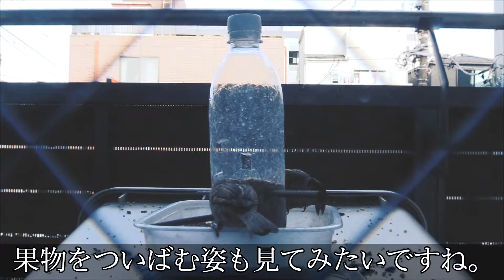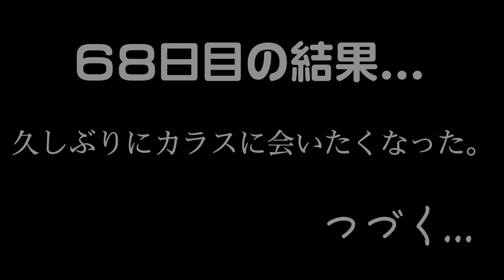都内でバードウォッチング ６８日目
都内でバードウォッチング ができるのか検証してみました！